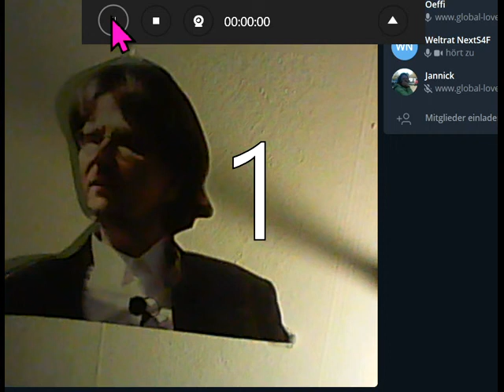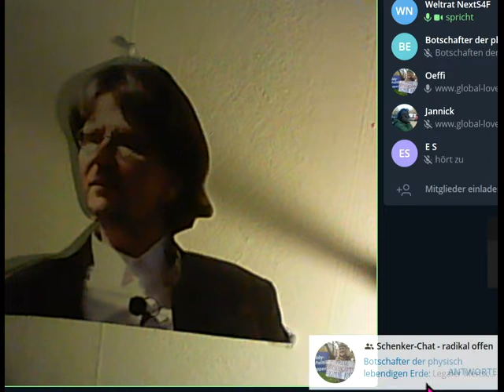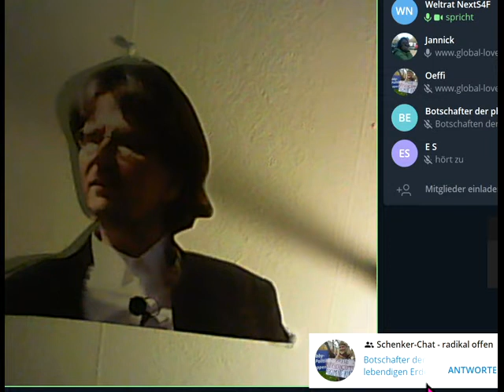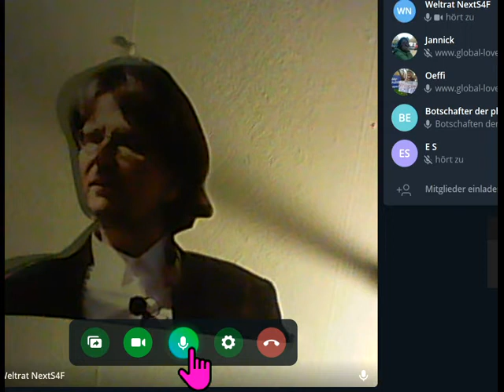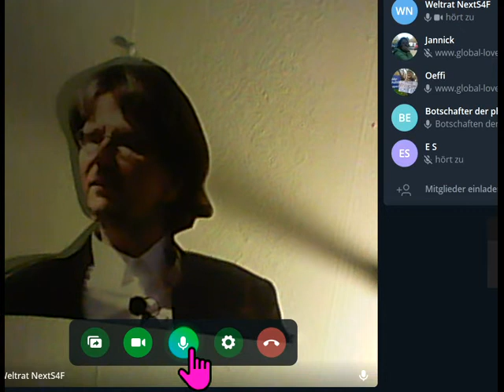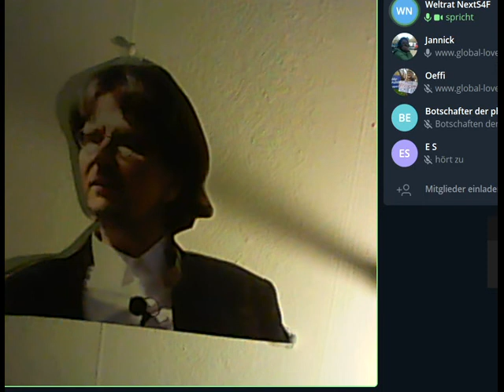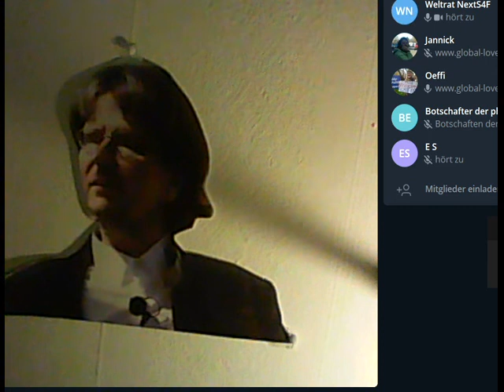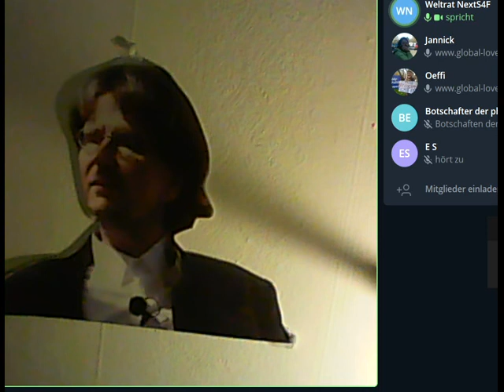Geisteswis.MenschenVerbesserer "VerantwortungSelbstlosSCHENKEN"= Manipulationsopfer d SozialSparten?